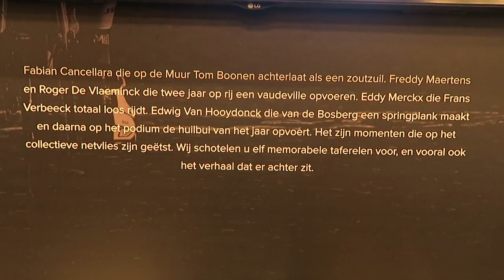Het moment waarop je De Ronde wint ... of verliest!